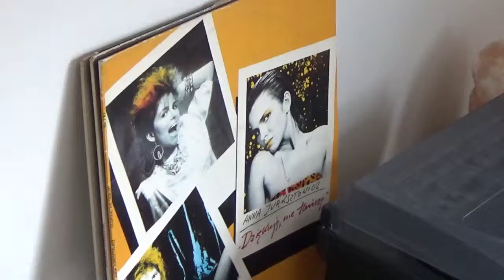Wrath Unstoppable:The Movie(next part soon) Part 1:Wrath Raise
Dickson feels that his wrath caused by virus is raising so he goes attic WAY UP to find upon his wrath hunt primes.